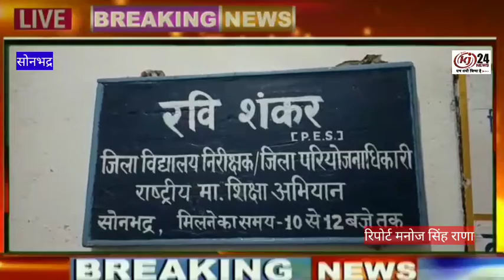बेसिक शिक्षा विभाग की बड़ी कार्यवाही,बेसिक शिक्षा विभाग में तैनात 60 अध्यापक के वेतन रोकने का आदेश